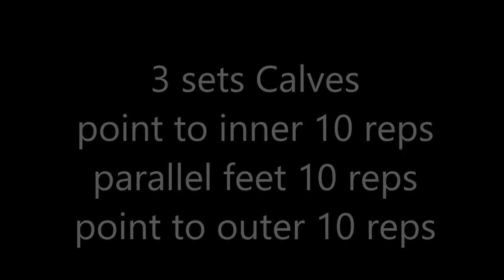Another Week Another Leg Day | Leg and Chest | Bulking day 68 | 增肌第68天 | 训练腿肌和胸肌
➢ Song: DM Galaxy X Krys Talk - Paralyzed VIP (Ft. Tyler Fiore)